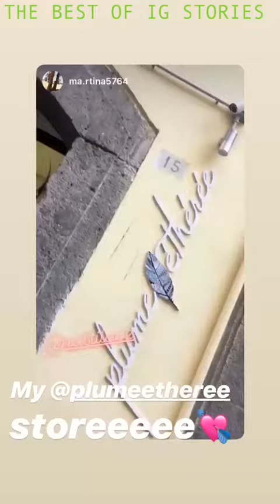Chiara Nasti instagram stories 05 September 2018